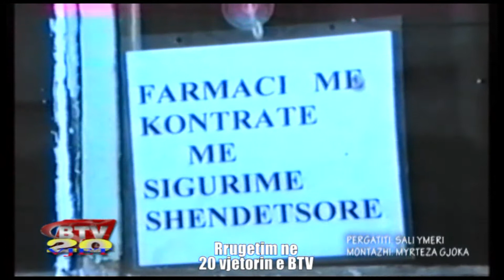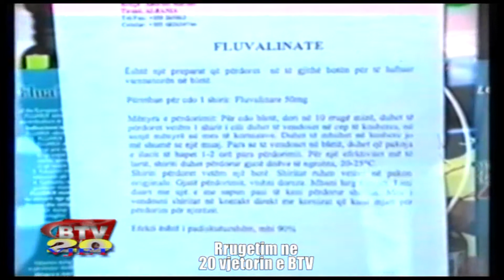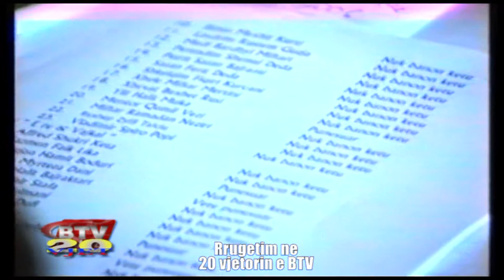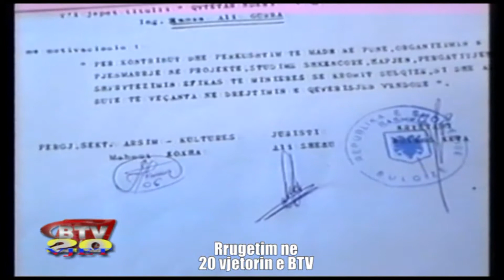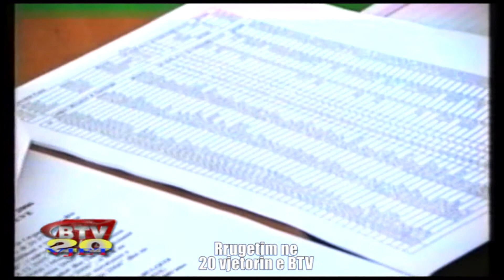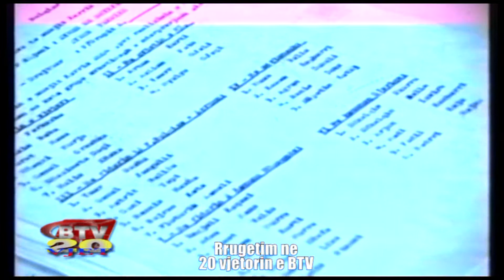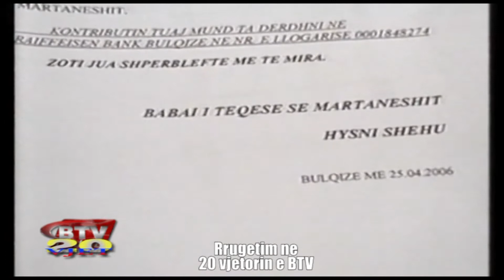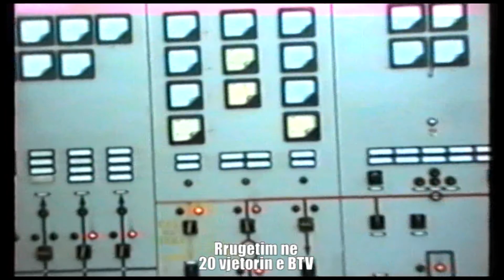Edicioni informativ/ Viti 2005 (arkiv) - Bulqiza Tv